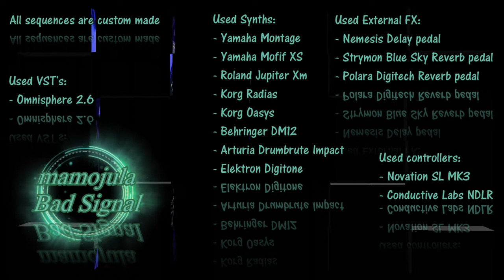Bad Signal - NDLR (Conductive Labs) and synths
Today my NDLR arrived!!! YES!!!
Time for a first test with some of my synths...

Audio recorded with the sample option of the NI Maschine MK3